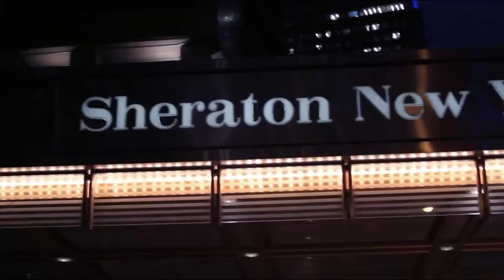Joe Tucci, EMC Defining Big Data - EMC Analyst Summit - theCUBE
EMC and VMware are facing a pivotal year in more than one way writes Wikibon Analyst Stuart Miniman in "The Pivotal Move for EMC and VMware". In one sense, of course, they are literally approaching a "pivot point" with the impending April 1 opening of their joint venture, Pivotal Inc. This will involve strategic realignment as both companies contribute significant parts of their businesses to the startup. In a wider sense they also both face a need to redefine their strategic direction in the face of new technologies and opportunities and a real danger of stagnation as they maximize their market share in their traditional markets. Joe Tucci, chairman of both EMC and VMware and CEO of EMC, and other key exectives outlined their plans for this year and beyond and provided "additional details" on Pivotal Inc. at a joint strategic summit in NYC for Wall Street, occasioning Miniman's Professional Alert.
EMC dominates the storage server market, although not to the extent that VMware dominates the server virtualization arena. While both companies face challenges in these markets that they need to counter, clearly their future growth must come from other areas. Simultaneously they are putting several of their advanced acquisitions and subsidiaries into Pivotal, to be run by EMC executive Paul Maritz. Specifically EMC is contributing Greenplum, Pivotal Labs, and about $400M over two years. VMware, the minority owner, is contributing Cloud Foundry, Spring, Gemfire, and Cetas. Pivotal will combine these into a platform for Cloud and Big/Fast Data Applications.

In the new scheme, VMware, under Pat Gelsinger, will focus on the software-defined data center, hybrid cloud, and support for the post-PC mobile end-user computing environment, specifically virtualization. It will push network virtualization starting with very large Internet-based companies that can get the greatest advantage out of the increased flexibility these technologies will provide. It will introduce its vCloud Hybrid Service this summer to make it easy for VMware customers to extend their private clouds into a public service.

EMC will focus on Information Infrastructure, which will include more than hardware for the software-defined data center. EMC will also bring security, in the form of RSA's Trust, and software-defined storage. It also intends to lead the market in flash storage, both in the storage array and server, although it faces stiff competition in both areas from both established vendors and startups with advanced technologies and no legacy anchors slowing them down. In the software-defined storage area, EMC expects to ship its "Project Bourne" by 2H13.